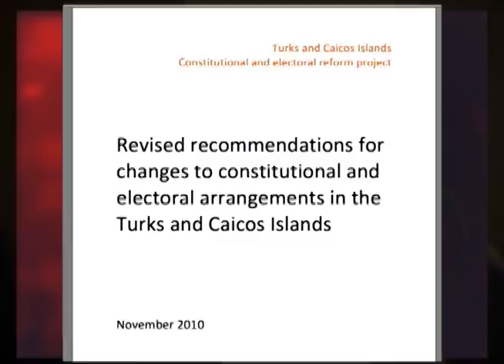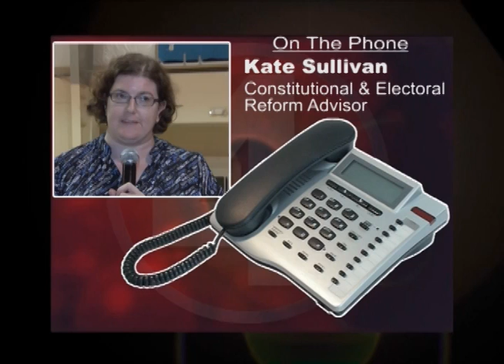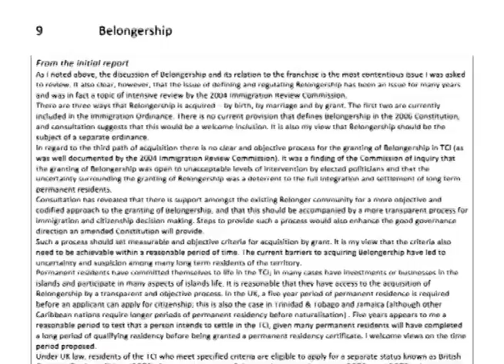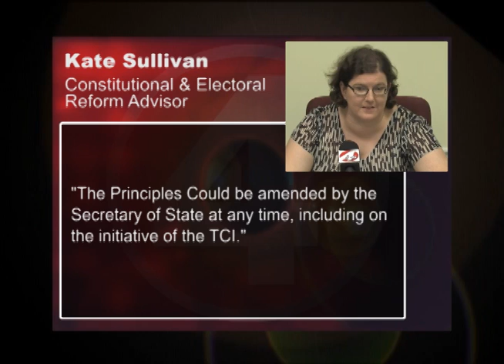1118 Kate Sullivan Pt2